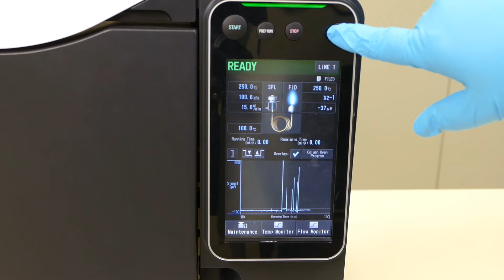AOC-30i Autoinjector Status Lights